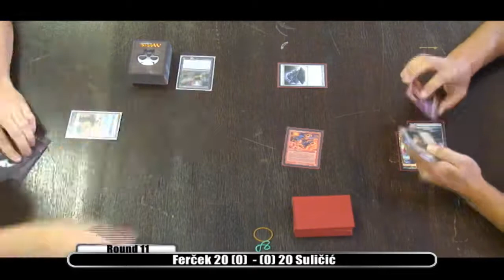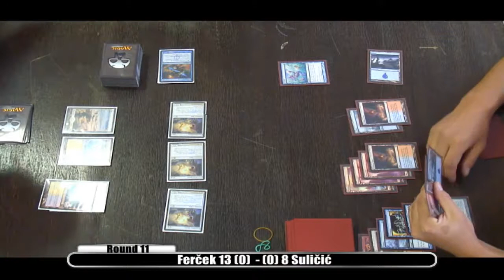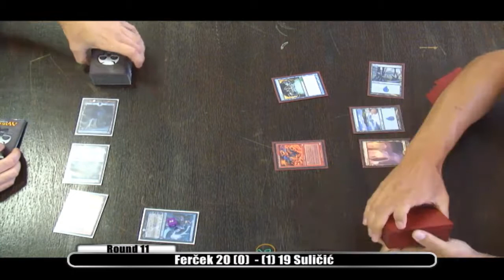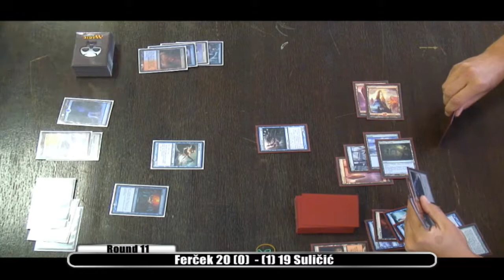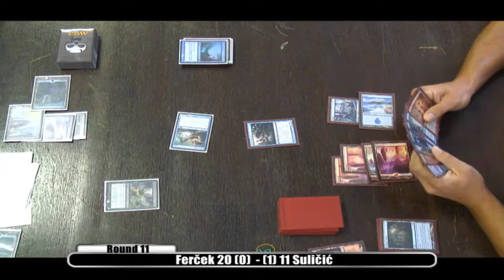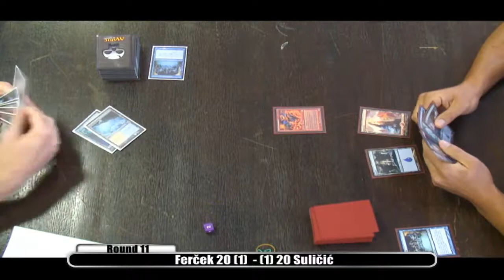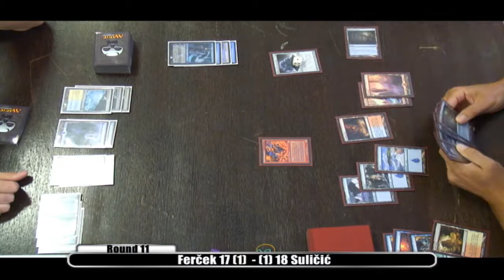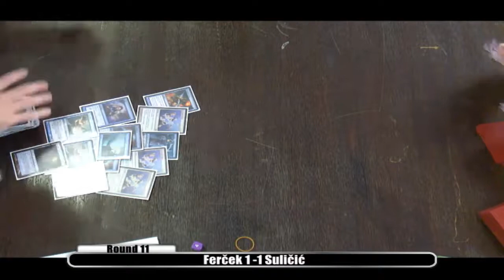MtG: Nationals 2011 - Ferček VS. Suličić - 1-1 @ Zagreb, Croatia - 27-28.8.2011.